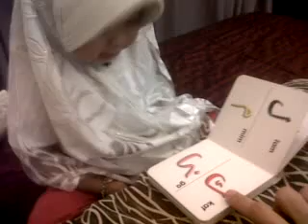Anakku Soleha..Alif ba ta...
Wan Cassandra: 1 tahun 11 bulan